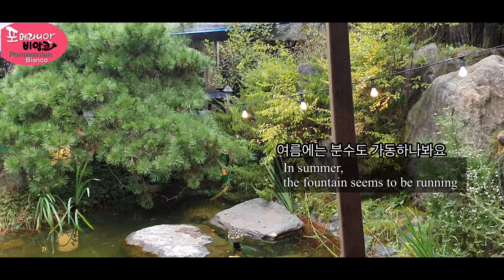(반려견 동반 식당) 캠핑 & 글램핑 느낌나는 식당♥ 용인 고기리 '모노캠프' 다녀온 내돈내산 후기 ♥ 의자위에 카시트 놓아줬더니 먹는동안 계속 잠자는 강아지 비앙코군~~♥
비앙코와함께 용인 고기리에있는 '모노캠프'라는
반려견 동반식당에 다녀왔어요.
글램핑 느낌나는곳이라 재미있게 고기구워먹고왔구요.
비앙코는 의자위에 카시트올려줬더니
최애간식섭취후 계속 자더라구요 ;;; ㅋㅋㅋ
비앙코가 원래 차안에서 항상 자거든요
의자위에 카시트를 올려줘서 차안인줄알고 계속 잔건 아니겠지요?? ㅎㅎㅎ